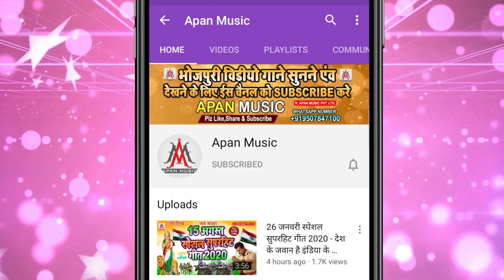Bhojpuri Audio Song 2020 || सईया करीहे एतवार के || Sujit Sagar || Saiya Karihe Yetbar Ke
►Song : Saiya Karihe Yetbar Ke
►Singer : Sujit Sagar
►Lyrics :  Sonu Bedardi